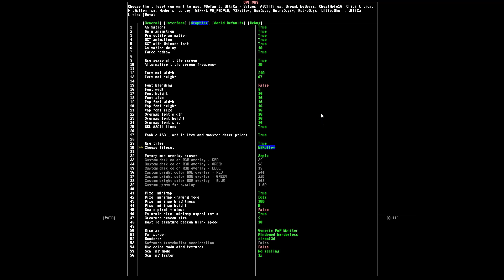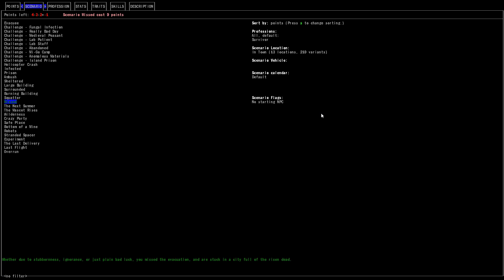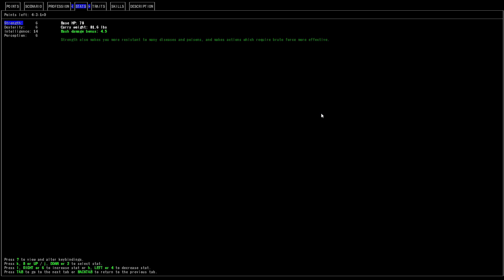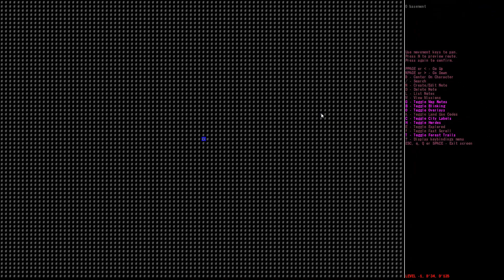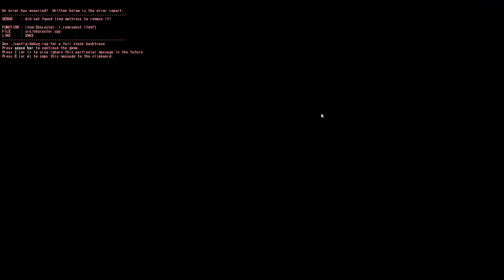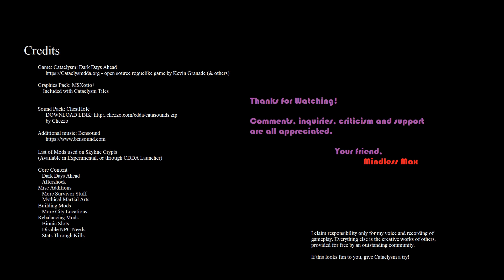Cataclysm: DDA Gameplay/Roleplay - Skyline Crypts - Fiona Charming Chapter 1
Pacifism playthrough, lets see how long we can keep that up!

Lucky to find a clear place to use as a base right off the start!

Gameplay, and a touch of roleplay in Cataclysm: Dark Days Ahead.

Graphics Pack: MSXotto+
Part of Cataclysm Tiles

Sound Pack: ChestHole (Download link in credits)
by Chezzo

Mods used in Skyline Crypts
Dark Days Ahead
Aftershock
More Survivor Stuff
Mythical Martial Arts
More City Locations
Bionic Slots
Disable NPC Needs
Stats Through Kills